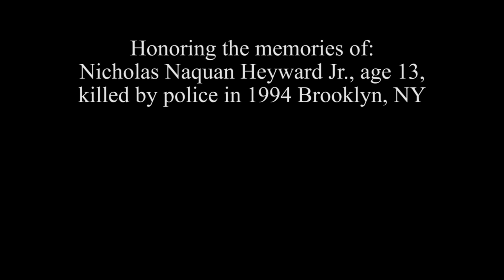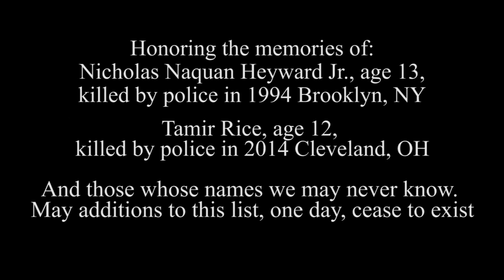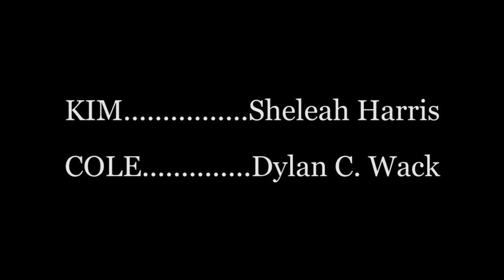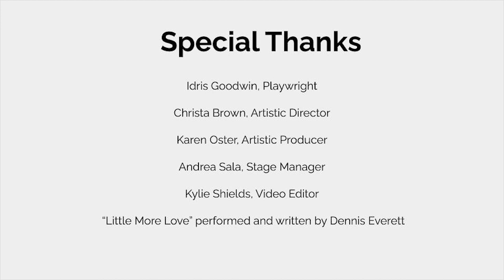Towards an Anti-Racist Tomorrow: A series of short plays by Idris Goodwin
This virtual production was produced in collaboration with the Free Soil Arts Collective and the Middlesex Community College Theatre Department in Lowell, MA.

Artistic Staff

Idris Goodwin – Playwright
Christa Brown – Artistic Director
Karen Oster – Artistic Producer
Andrea Sala – Stage Manager
Kylie Shields – Video Editor
Kaitlyn Crockett
“Little More Love” performed and written by Dennis Everett
Directors

Brittanye Mackey – Water Gun Song
Cyril Amanafo
Jasmine Brooks – Black Flag
Rosalind Baez – Act Free
Sarah Shin – Nothing Rhymes with Juneteenth
Rosalind Bevan – Act Free
Actors

Water Gun Song – Camilla Bastos (Jules), Jaylynne Ogbeide (Sam)

Act Free – Alicia Piemme Nelson (Teen #2), Rayshaun Sandlin (Teen #3), Regan Sims (Teen #1)

Nothing Rhymes with Juneteenth – Joyce Nabagereka (Pete), Krystal Uchem (Jean)

MATTER – Dylan C. Wack (Cole), Sheleah Harris (Kim)

Black Flag – Imani Pearl Williams (Deja), Peter Walsh (Harry), Maggie Markham (Sydney)